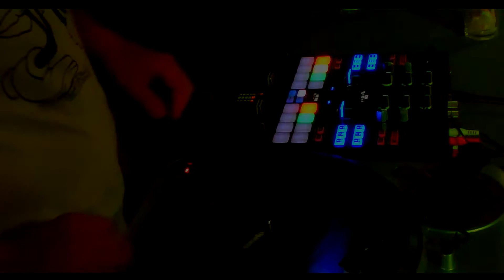Peja Slums Attack (Live on stage,Norymberga 2016)